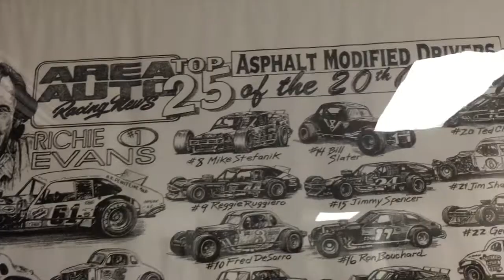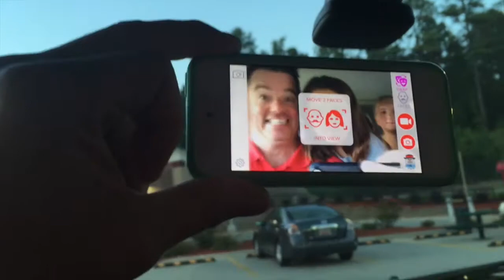RYEBREADS Packing Snacks for Kids at School